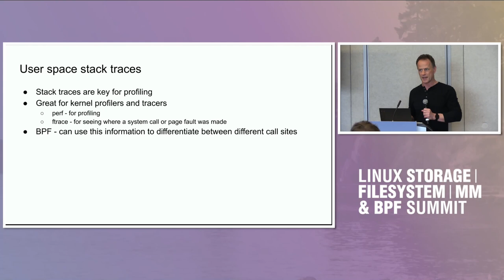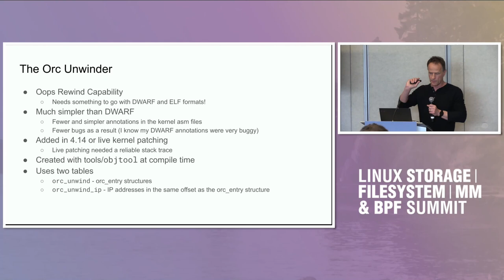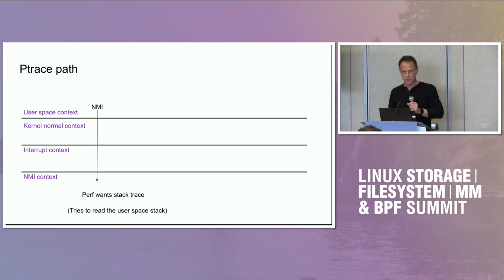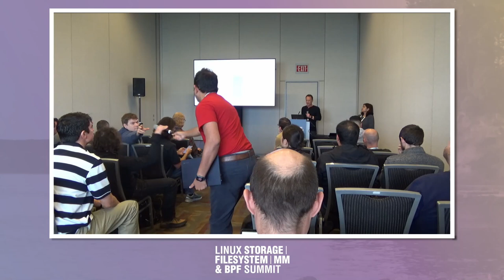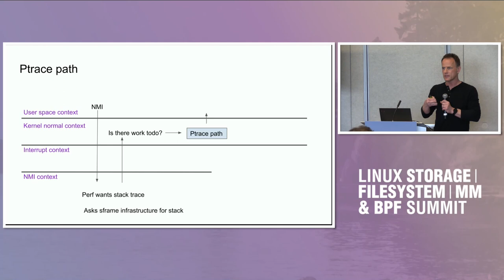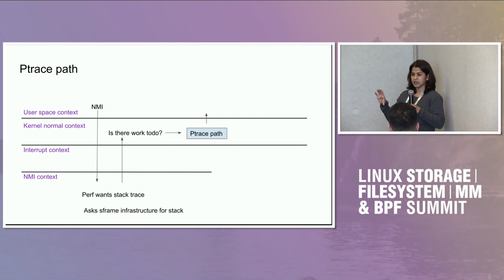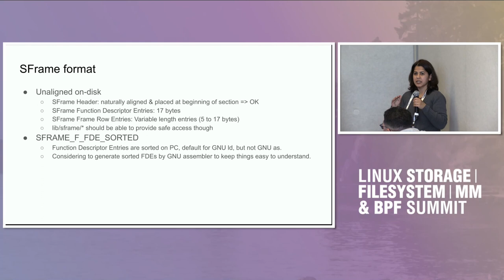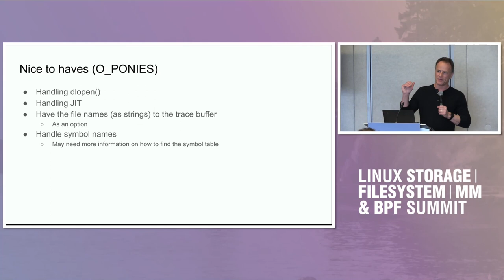Sframe - Steven Rostedt, Indu Bhagat